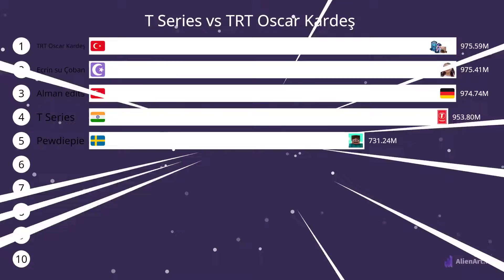t series vs trt oscar kardeş gas gas meme